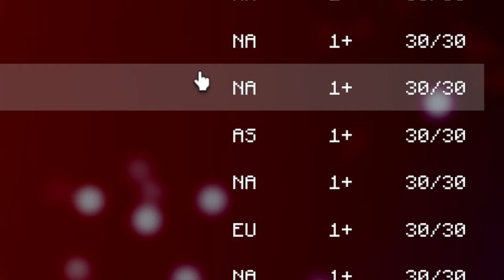M249 (Gameplay) | Ready 2 Die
Best meta grinding weapon in game